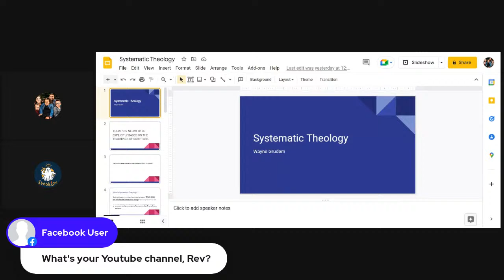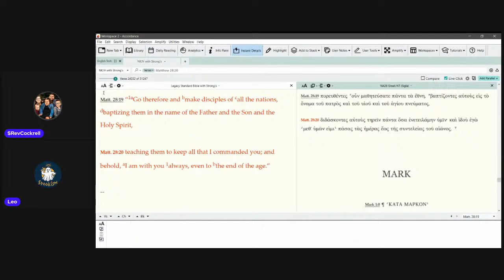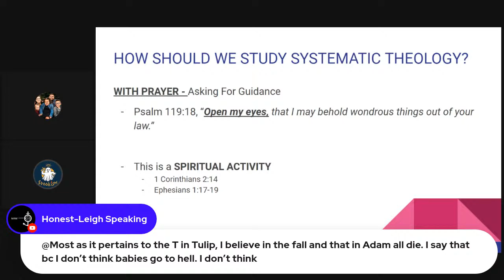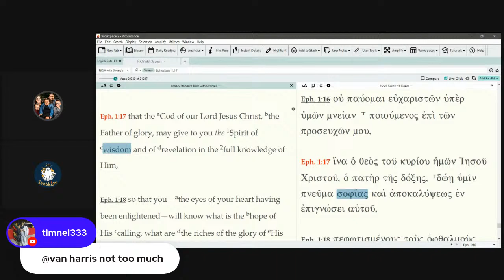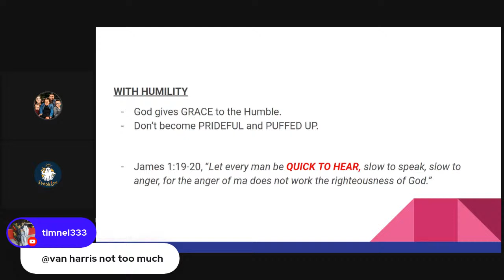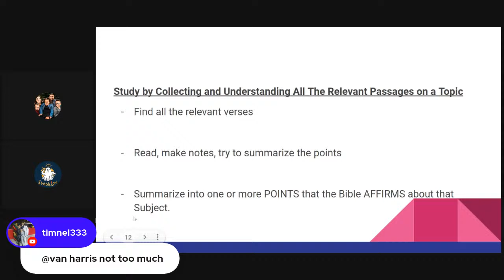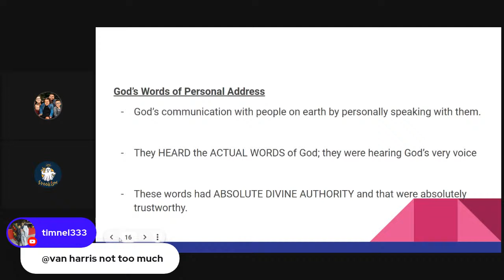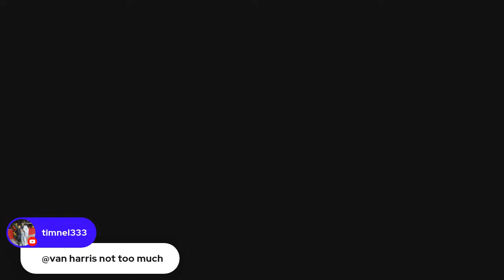Systematic Theology Lesson 1 - The Bible (pt. 1)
Introduction to Wayne Grudem's Systematic Theology.    Sound, Biblical Theology is sorely needed in our society and churches today.

We will discuss The Word of God in This Lesson.